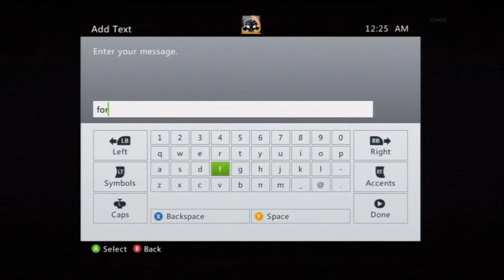Dubs No show YT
Team never showed.